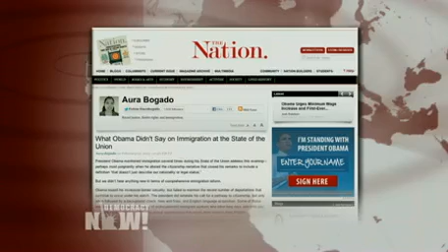As Obama Touts Pathway to Citizenship, Record Deportations Leave Undocumented Immigrants in Fear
DemocracyNow.org - Addressing the plight of some 11 million undocumented people currently living in the United States, President Obama's State of the Union address emphasized the benefits of comprehensive immigration reform. Obama urged Congress to send him legislation to sign into law in the next few months. We get reaction on what Obama didn't say -- namely, his record levels of deportations -- from Aura Bogado, a reporter who covers immigration and racial justice for The Nation.